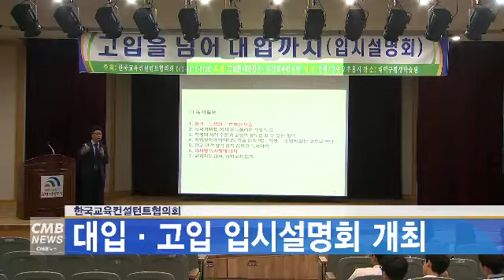[대전뉴스] 한국교육컨설턴트협의회/ 대입∙고입 입시설명회 개최